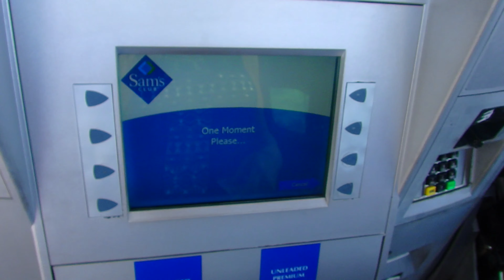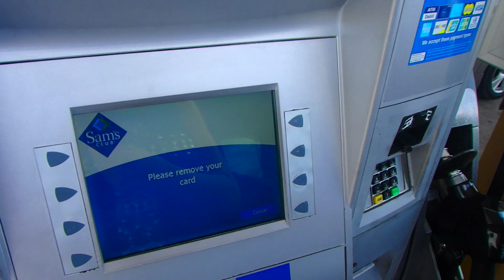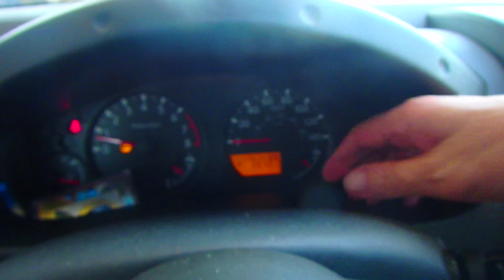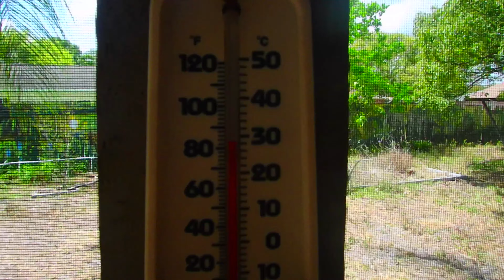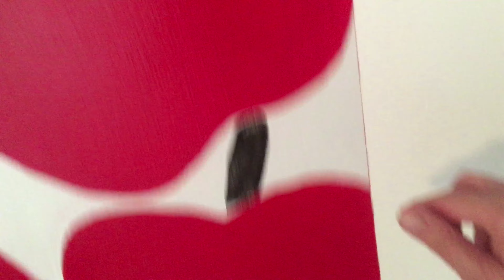🔴 КРАСНАЯ ПОМАДА 🔴 ПОДАРКИ И ЦВЕТЫ - КЛЮЧИ ЗА МИНУТУ САМВЕЛ 18.04.2017